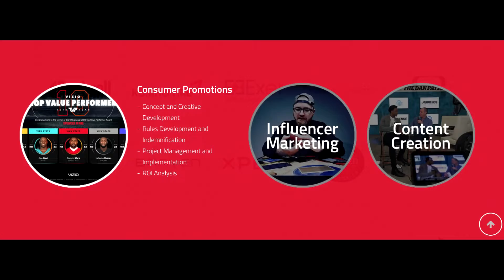Working at a startup vs. working at a large, established company | RealCast 10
The startup ecosystem in the US is much more diverse—and much more interesting—than what most mainstream narratives would have you believe.

For every tech startup with millions in venture capital and an in-house masseuse, there’s a bootstrapped operation making upright furniture, streamlining the logistical headache that is fleet management, or helping local entrepreneurs open up their own escape rooms across the country.

Because they can look so different, no precise formula can tell you if a company is a startup or not. But generally speaking, a startup is an early-stage venture that’s in search of a profitable business model—one that can be scaled up rapidly as demand for the product grows. Often, it’s a company that decided to take a stab at solving a knotty, complicated problem—the types of issues that make you say: It’s 2017, how is there not a better way to do this yet?

Most startups have fewer than around 80 employees. (The difference between working at a 5 person company and a 60 person company is pretty vast, but we’ll talk more about that later.)

So, Facebook was a startup in its early years, but it’s too large and established to be considered one now. Same goes for Instagram, Dropbox, Airbnb, Snapchat, Uber—you get the picture. It’s not the type of work that makes a startup, but the size, the pace, and the approach.

How is working for a startup different from working for a more established organization?
Your responsibilities will change more frequently
The biggest difference between a job at a startup and a job at a bigger, more traditional company is the rate at which things change.

At a large corporation, you might do the same set of tasks for several years, until someone above you retires or gets a promotion. At a startup, your role and responsibilities will evolve frequently, even multiple times a year. Within six months, you might be doing something significantly different from the role you were hired to do. That means your skill set will have to grow at an equally fast clip.

The type of work you perform will necessarily change based on the organization’s current challenges. Whether launching a new product, working with a big client for the first time, redesigning the website, or trying a new marketing campaign, startups are always experimenting. If you’re committed to learning and adding value, your priorities will shift with every trial and error.

Generally speaking, the smaller the startup, the more frequently you’ll be picking up new responsibilities—because there are simply fewer people to tackle any given challenge. At a startup with 40 or 50 employees, you might have a fairly well-defined role. At a startup with 4 or 5 or even 15 people, you’re going to be doing a lot of blocking and tackling.

You’ll need to solve problems on your own
At a large, established company, most roles are highly specialized, and when a new problem occurs, it will be addressed by the person or team with that specific set of skills. If you try to solve a problem that isn’t “owned” by your department, you’re likely to step on some toes.

At a startup—especially a very small one—nearly every problem is an opportunity for you to step in and add value. Your coworkers are more likely to appreciate an action-oriented, problem-solving approach.

You’ll have the opportunity to experiment
Identifying and solving problems has one major professional upside: it allows you to grow your skill set and try new things.

If you technically work in marketing but want to gain experience as a programmer or designer, jumping in where you see the need can be a great way to learn and grow (as long as you keep up on your core responsibilities).

You probably won’t be managed super closely
At most large companies, being a manager means keeping a close eye on the people beneath you. It means fairly rigid expectations, a well-defined breakdown of responsibilities, and a good amount of time spent teaching new hires how to do their job.